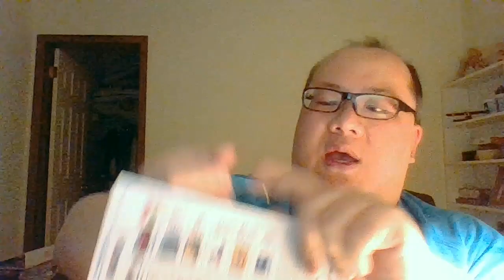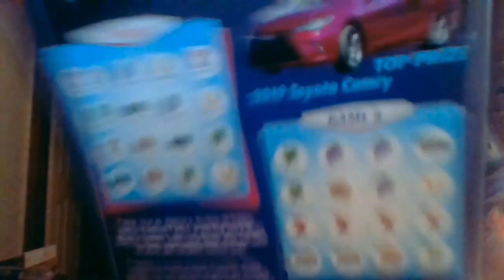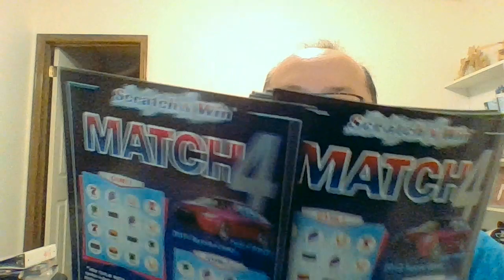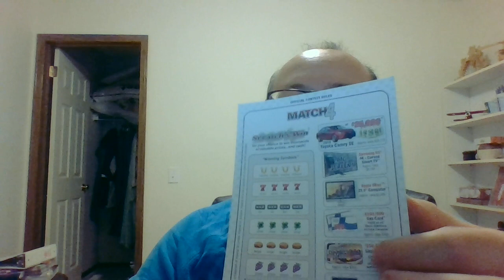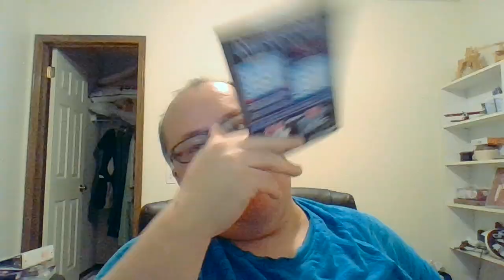Uncle Golgol exposes fake Match 4 Lottery. 2019 edition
Yes you sexy sexy people out there Albertan YT land. It's that time to fuck around with the Match 4 Lottery people again. 2019!,,,, I also did as you guys wanted me to do, Stick to the topic... Stay on Target Stay on Target.. Star Wars reference. (Thanks for the feed back).

How this lottery works is, we think we won a prize, (as explain in 2018's video). But they're ALL winners. the objective is to get us the sucker to call their office in this case ., and arrange to spend OUR precious time as these sketch mongers try to sell us stuff. From some comments some of you people were victims this this form of "Marketing" :_(. As a future Human Service professional I am trained to feel you pain... and I do... I 'm sorry these fuck mook mongers of useless wares stole your time. But have no fear, from what I read in my academic research we're on the cusp of organic regeneration (primitive tiers of course, but meh better than nothing), and we in theory get "some" life back. Gooo Alberta Health Services Goooooooo! Hopefully these assholes won't be around to further try to ply their useless wares that we don't need. And it's up to you awesome Albertans to warn your peers. -With love, your uncle Gogolggin.